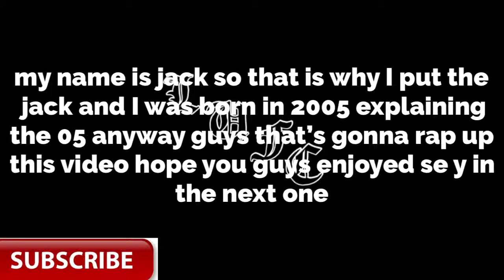Welcome to Always lufc